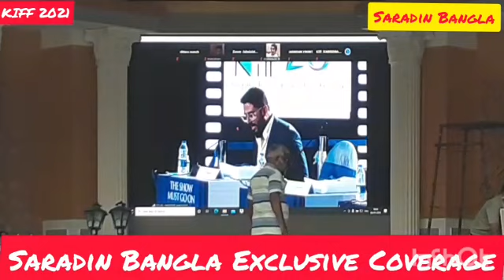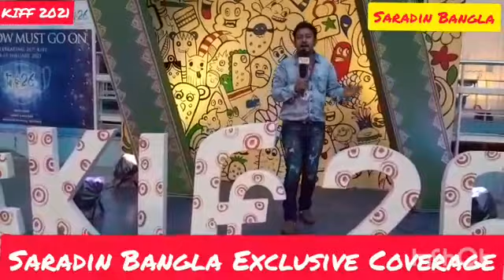kolkata International Flim Festival Inauguration.. Saradin Bangla TV Exclusive ☆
kolkata International Flim Festival Inauguration..
Saradin Bangla TV Exclusive ☆